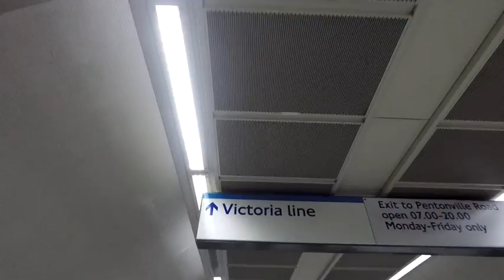Cocktails in the Capital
London-bound for another round @ Sketch then a few more cocktails on Regent Street (All Bar One) and Kings Cross (Drake and Morgan). Lovely day catching up with our friend Sam, plus Louise officially asked us to be her bridesmaids!! Dress shopping to come me thinks...